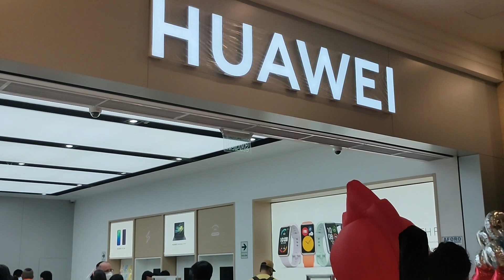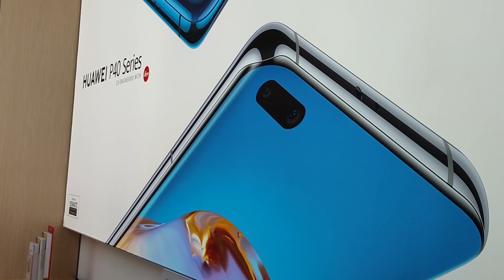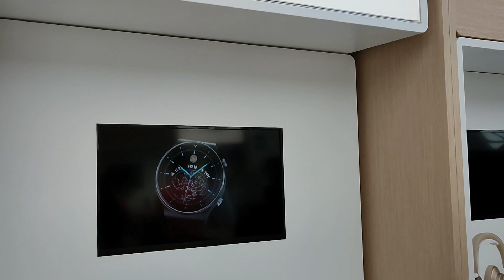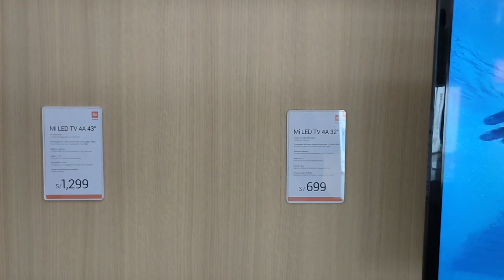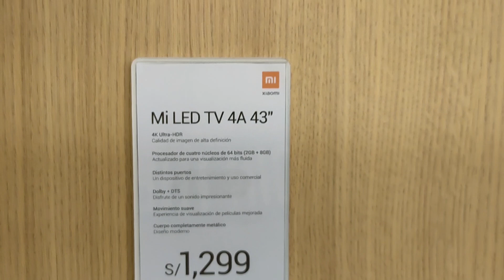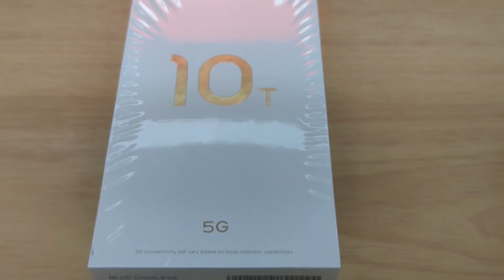Huawei y Xiaomi | Novedades y Descuentos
Nos enteramos que Huawei abría una nueva tienda en el Mall Aventura de Santa Anita y quisimos estar presentes en la inauguración, y ya que estábamos ahí aprovechamos para pasar por la tienda de Xiaomi. Y en este video les contaremos cuáles son las novedades y promociones que estas tiendas pueden ofrecerte.